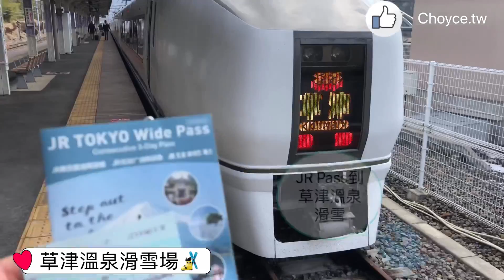空手也能滑雪🎿（草津溫泉滑雪場租借全套雪衣雪具與纜車票超便宜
付費兒童托育：1000円/hr，天狗山兒童樂園：1000円/天，全套雪衣雪具8200円，90公分以上可租）